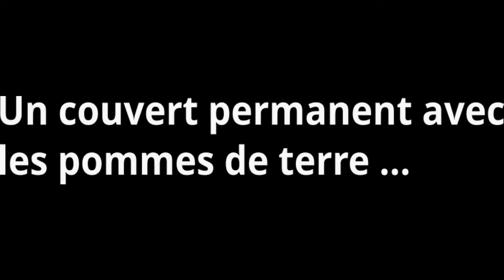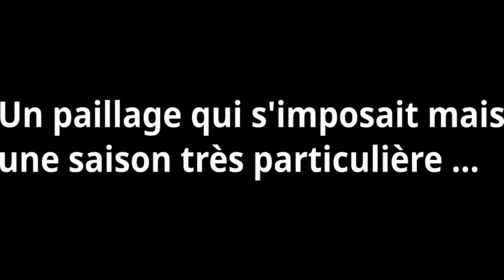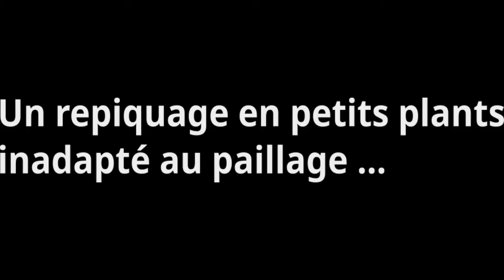Couverts permanents au potager - La Luzerne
Sommaire
00:00 Présentation
00:23 Couvert permanent dans un petit potager
00:48 Intérêt des légumineuses
01:22 Pourquoi la luzerne
02:11 Implantation en inter-rang
02:39 Conduite de la culture
03:09 Semis en plaque
03:27 Repiquage sans gros problème
04:13 Intégrer dans les rotations
04:52 Avec les pommes de terre ?
05:24 Adapté au non travail du sol
05:55 A propos du paillage
07:24 Erreur au repiquage des légumes
08:35 Préférences des limaces
09:46 Première coupe de la luzerne
10:13 Les bénéfices attendus
10:33 Plante ressource à découvrir
11:29 Avec les poireaux